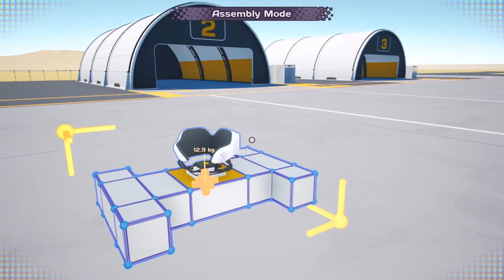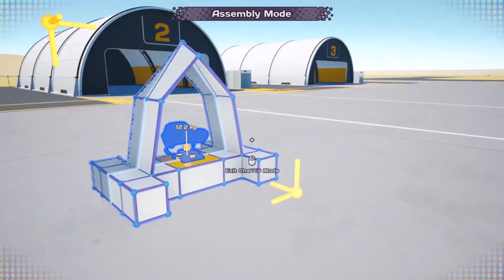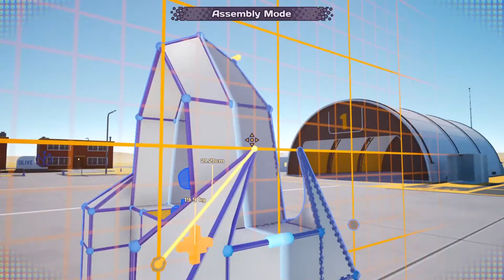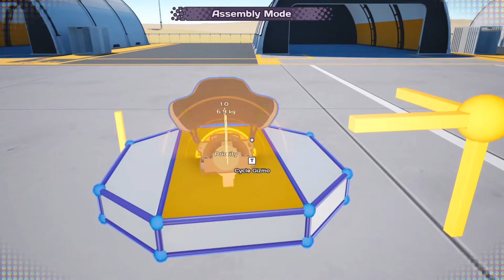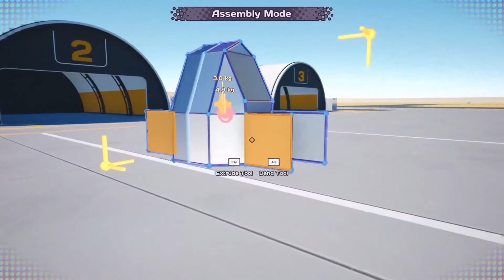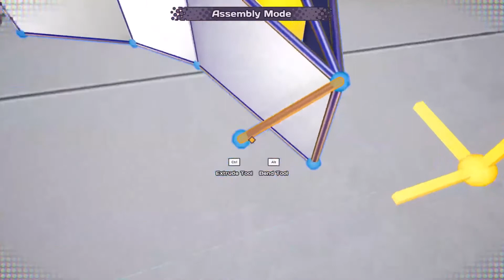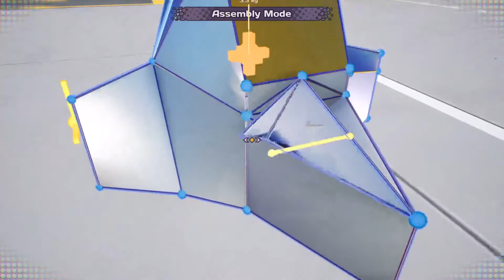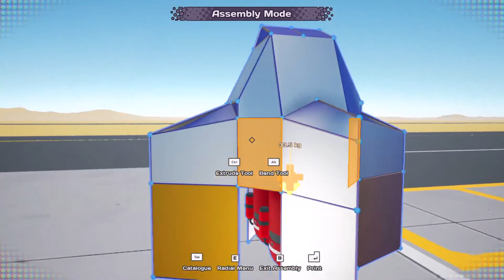One Tiny Leap... | Main Assembly Part 4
Going for a second attempt to make a rocket to reach the huge frontier in the sky